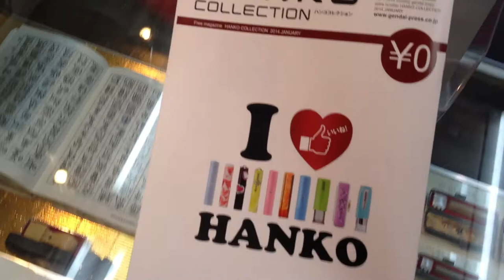はんこ屋さんのフリーペーパー ハンココレクション入荷しました!!鳥取市の老舗はんこ屋 いろは堂へ!!